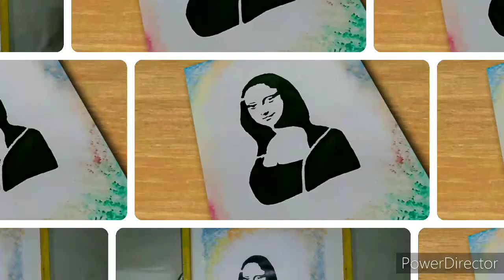Monalisa Painting | Monalisa Painting Tutorial for Beginners| how to draw Monalisa by black colour